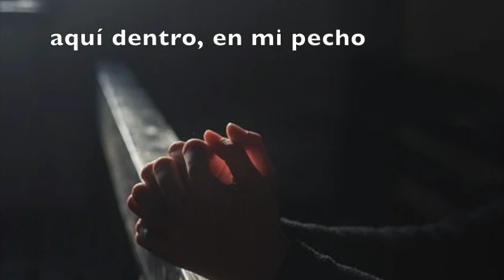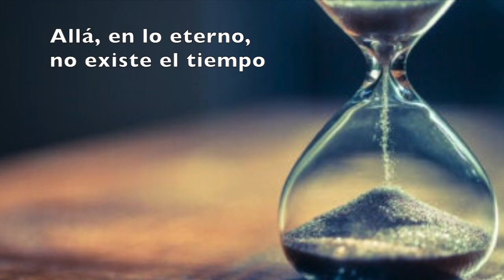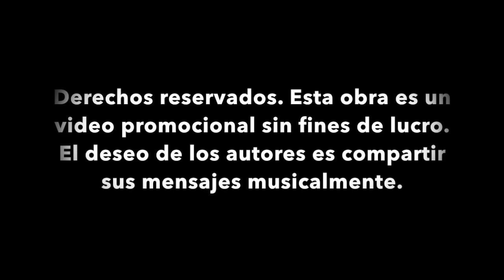Tema: "Yo te recuerdo", una canción de José Antonio Caro del Castillo y Tere García Ruiz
De la Colección, Filosofía, Música y Sentimientos 2020, escrita por José Antonio Caro del Castillo Araujo y Tere García Ruiz, en este video se presenta el tema: "Yo te recuerdo", para acompañar con el corazón a quienes han despedido a familiares y amigos en tiempos de pandemia.
La obra no tiene fines de lucro, y el deseo de sus autores es compartir sus mensajes musicalmente.